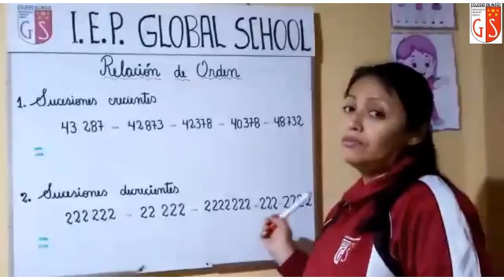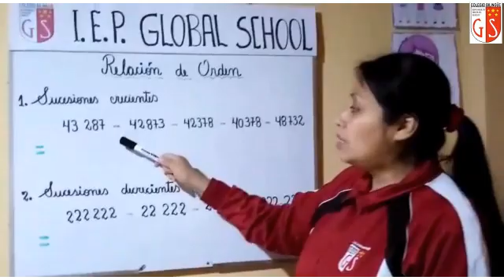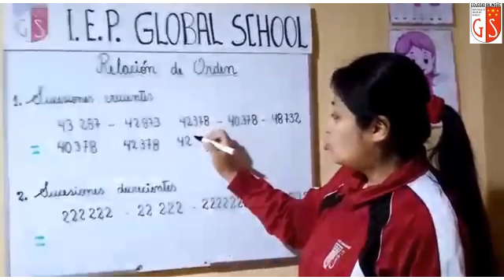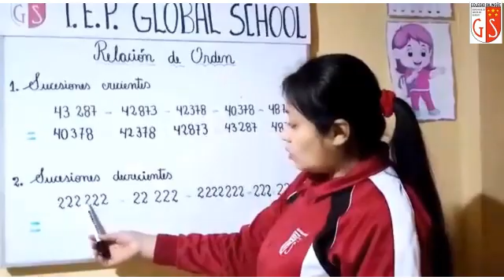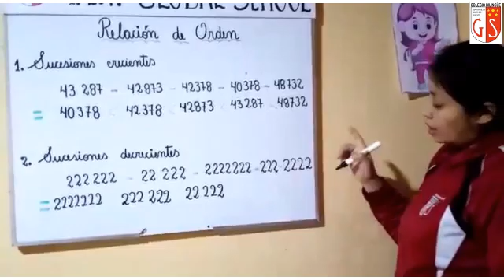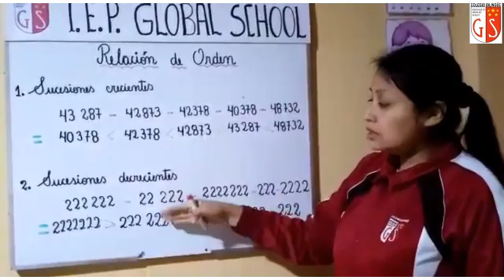11 06 2020 5y6to Grado A3